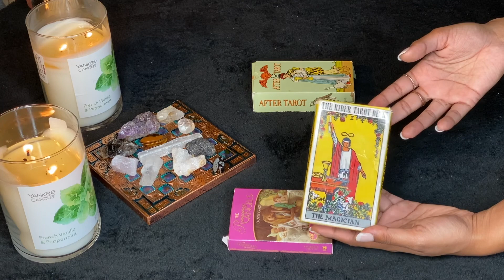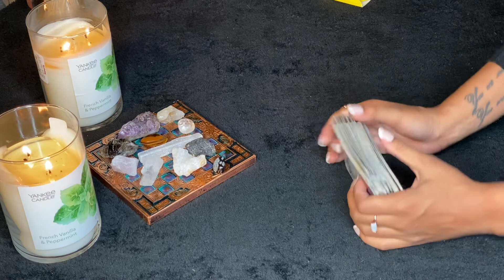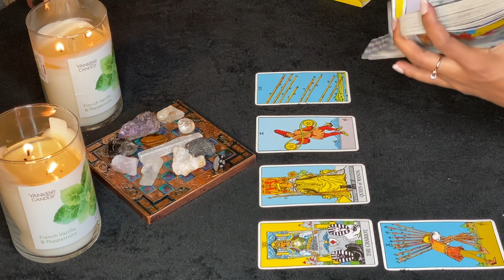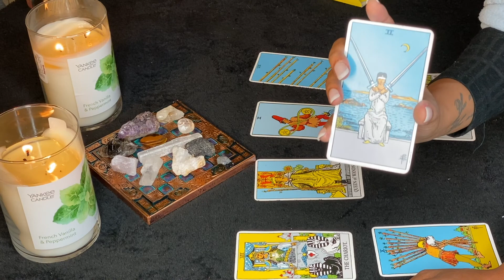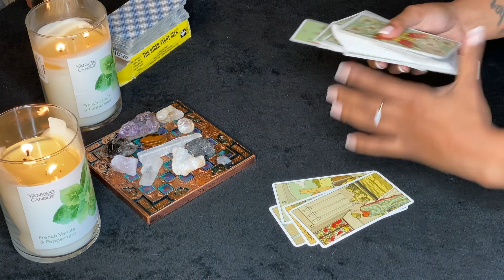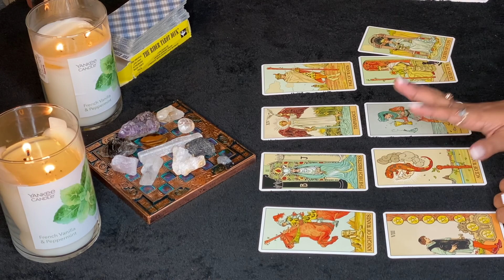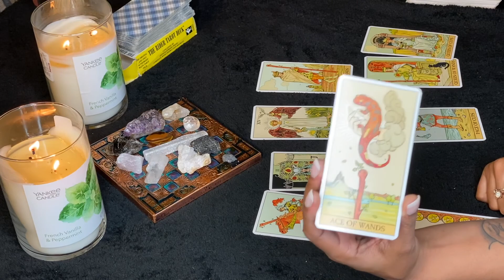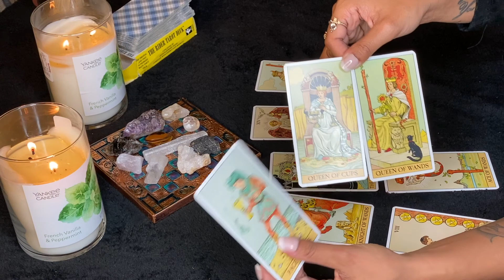Taurus: BOY BYE!!!! - November 2019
Hi Taurus!

I'm Delilah and I'm so glad to have you all here!
This is a GENERAL reading. Therefore, it may not resonate with every single Taurus on this beautiful planet. My personal rule of thumb is if you have to hurt yourself trying to fit this message for you, this message is NOT for you! And that's okay! Come back next week and maybe the energies will have a message for you!

I do suggest everyone find out what their Sun, Moon, Rising, and Venus signs are because no one is just an Taurus. Your other placements tell you so much more about yourself. Feel free to watch other videos in other signs that you may have in your chart.

Please keep an open mind and judge my readings (and me let's be honest) kindly lol.

Sending love and so much light.

- D